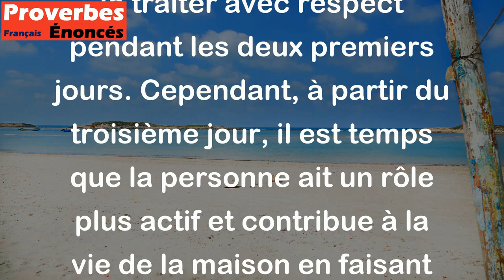Traite ton hôte en invité pendant deux jours. Le troisième, donne-lui une bêche. - Proverbe Swahili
Ce proverbe signifie que lorsque l'on reçoit quelqu'un chez soi, il est important de le traiter avec respect pendant les deux premiers jours. Cependant, à partir du troisième jour, il est temps que la personne ait un rôle plus actif et contribue à la vie de la maison en faisant par exemple du jardinage ou en aidant avec les tâches ménagères. En d'autres termes, cela souligne l'importance de la réciprocité dans les relations humaines et le fait que la communauté a besoin de la participation active de tous ses membres.